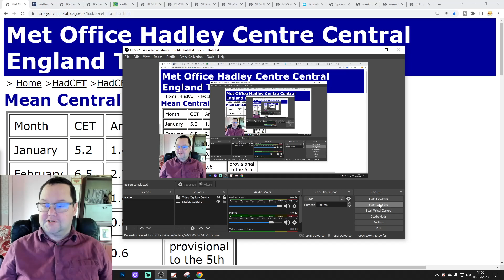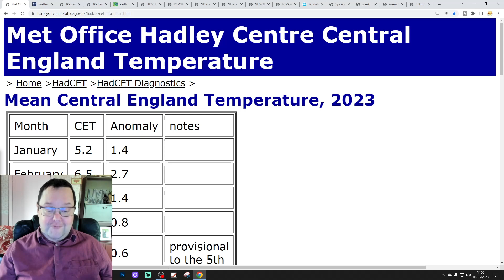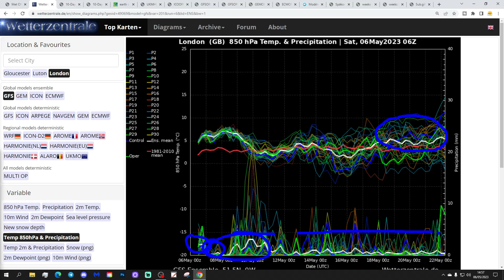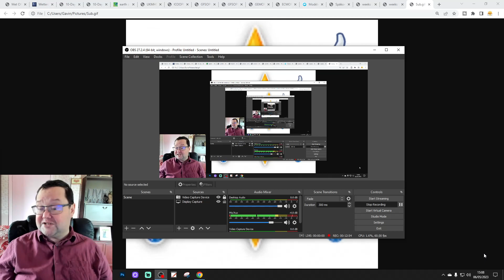Ten Day Forecast: Mixed May Goes On...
Hello everyone and thanks for tuning in to today's ten day forecast video. We're going to look at the weather for the next ten to fourteen days. Day ten will take us to the sixteenth of May -  and we'll be able to extend out beyond that with the extended GFS and ECM ensembles (they run to around a couple of weeks)

Low pressure has taken over the weather pattern for the Coronation weekend so we can expect plenty of showers and longer spells of rain to come this bank holiday although temperatures should be warm when the sun is shining. Looking ahead to next weekend unsettled weather continues but by mid-May some of todays model output suggests the chance of higher pressure ridging up from the Azores perhaps bringing a few days of drier and warmer weather at the end of next week but the next area of low pressure probably isn't far away... Mixed May goes on...

Chapters:
00:00 Intro
01:11 Current CET
01:54 GFS Ensembles
03:13 Temp/Precip Anomalies
03:28 Latest Windflow Map
04:12 Chart Data
08:17 EC Precipitation Forecast
09:07 ECM Ensemble Clusters
10:38 CFS Weeklies
12:00 Outro

💡  Video Credits: 💡

💡  GWV Links: 💡